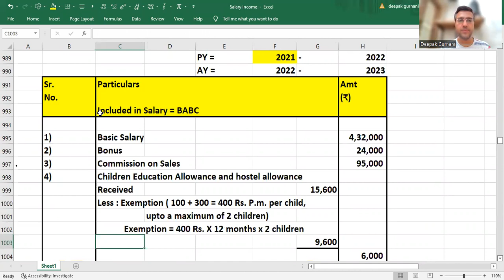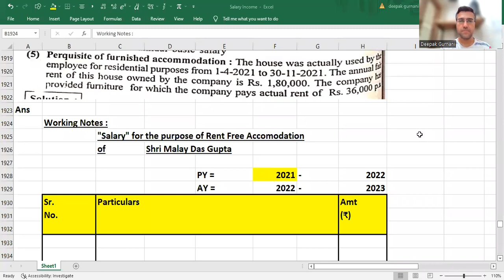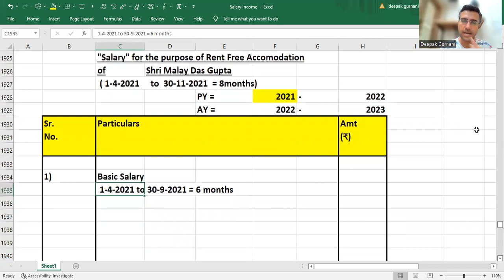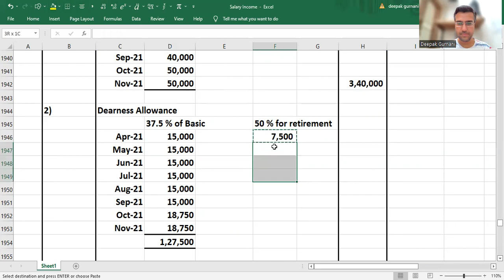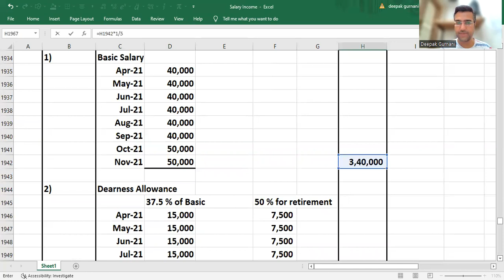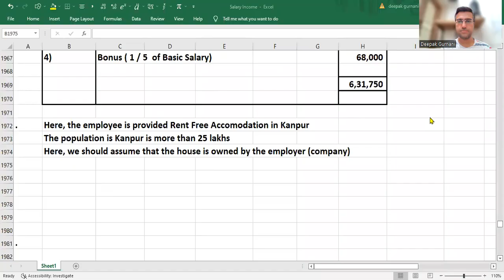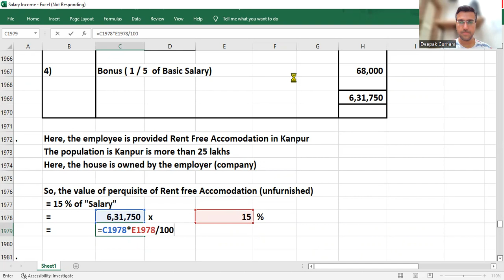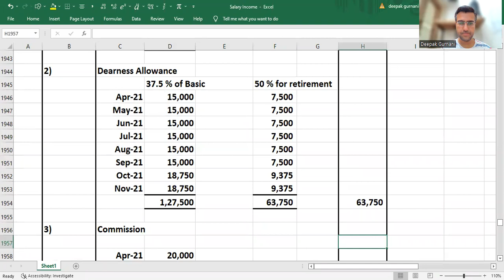Lec 04 Salary Income Illus 12 Sums Pages Taxation Deep Educations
Deep Educations

Write organisation code.
dtg